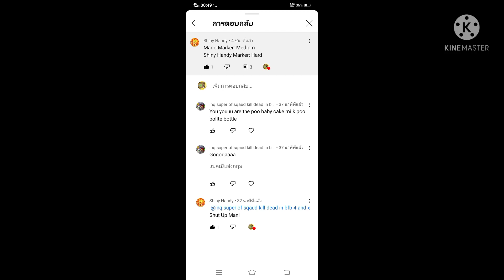What's so bad about it?